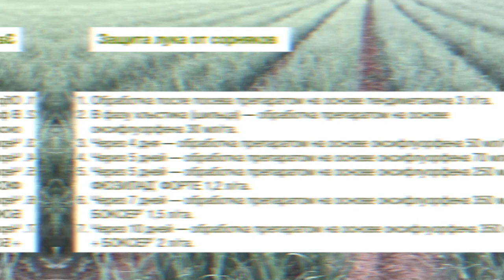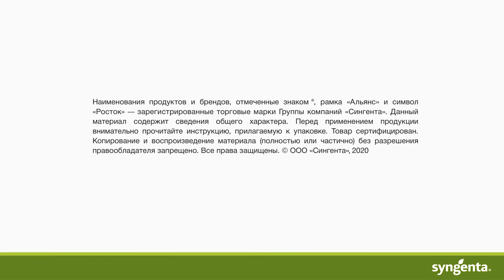Защита лука в период вегетации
Обработка лука гербицидами для борьбы с паслёном(сорняк)

Есть вопросы по продуктам и препаратам? Не получается определить вредителя или болезнь? Наши эксперты имеют огромный опыт и готовы помочь полезным советом!

Мы постоянно совершенствуем способы профессиональных консультаций и делаем их более удобными для наших клиентов. В 2021 году мы расширили возможности нашей агрономической поддержки, и теперь получить консультацию эксперта «Сингенты» можно не только по телефону, на сайте или в Инстаграм, но и в мессенджерах WhatsApp, Telegram.

- На данной странице вы можете ознакомиться с демоплощадками компании «Сингента», понаблюдать за развитием культур, размещенных на них, с учетом календарных сроков и с привязкой к фенологическим фазам развития растений.